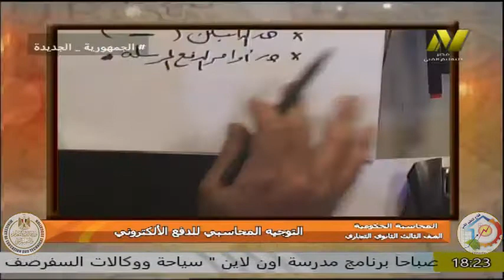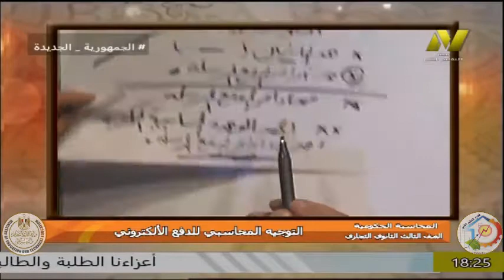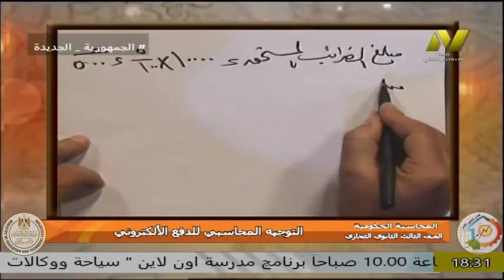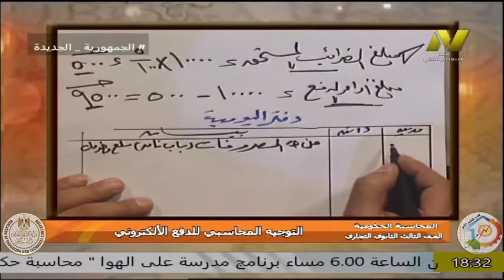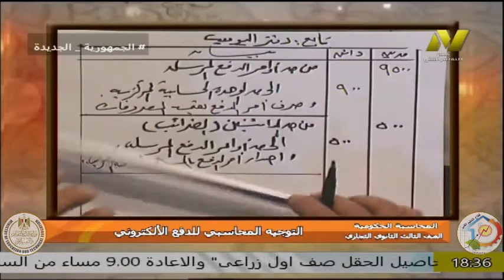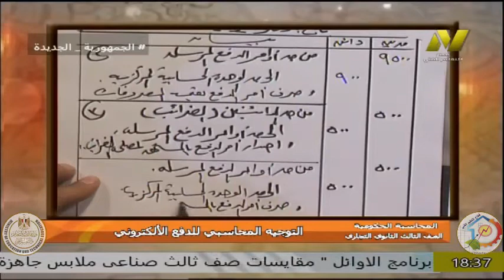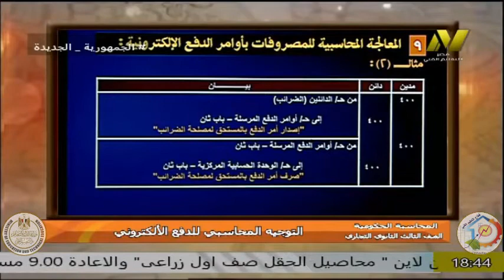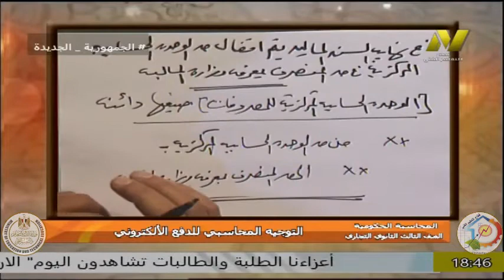الصف الثالث تجارى - المحاسبة الحكومية - التوجيه المحاسبى للدفع الالكترونى- د صلاح الدين مصدق